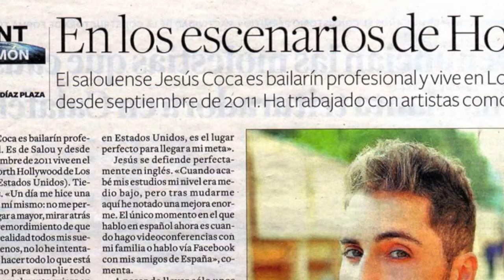Jesús Coca Waacking submission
Internationally acclaimed Waacking choreographer and Instructor.
The very first spaniard to be considered part of the Imperial House of Waacking by Tyrone Proctor (Creator of the style)

 Proper credit has been given to both the song and the artist.